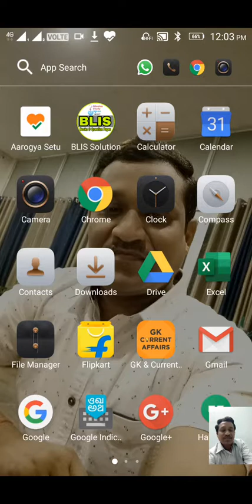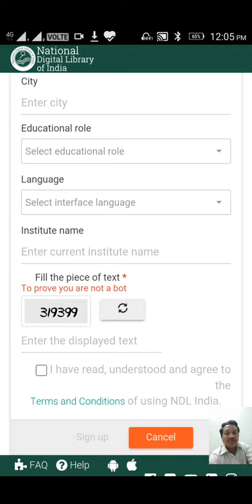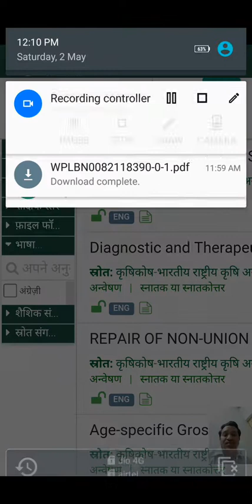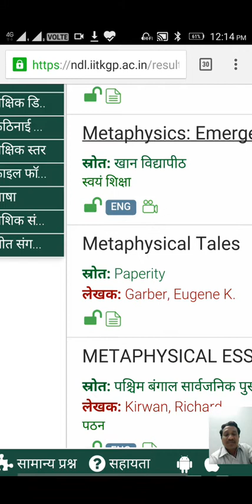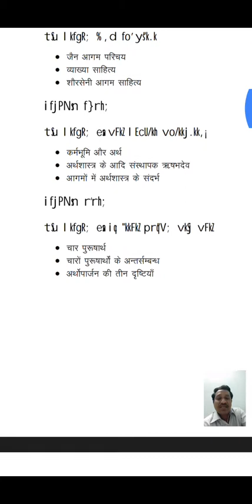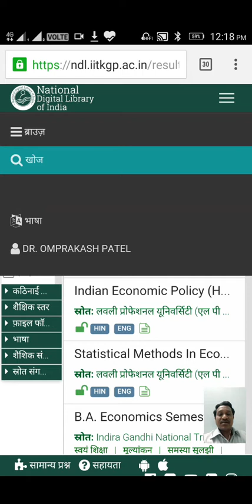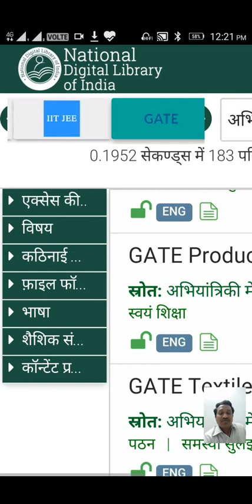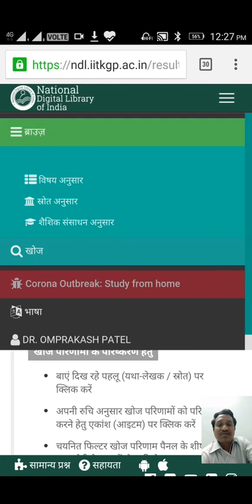How to use National Digital Library of India by Dr. Omprakash Patel